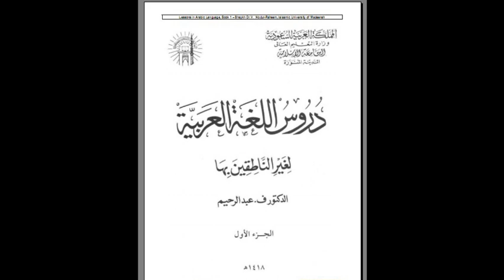MUROJA'AH KOSAKATA PELAJARAN 20-23